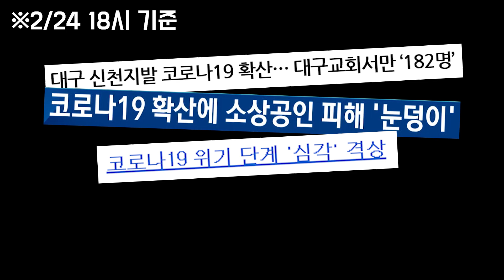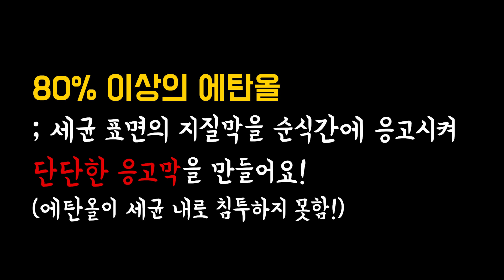코로나19 필수대비책! 휴대용 손소독제 집에서 만들기(초간단, 초저렴!)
신종코로나바이러스의 유행으로 마스크뿐만 아니라 손소독제까지 품귀현상이 일어나고 있습니다. 현재 유행하고 있는 신종코로나바이러스와 같이 전염성이 매우 강한 바이러스의 경우 간접적인 경로를 통해 전파될 확률이 높은데요! 예를 들어 대중교통의 손잡이를 잡거나 엘리베이터의 버튼을 누르는 등의 여러가지 다양한 경로를 통해 전파될 수 있다는 거죠.

여기서 바이러스 전파의 수단이 되는 것이 바로 우리의 '손' 인데요! 요즘과 같이 흉흉한 시국에 휴대용 손소독제를 구비해서 다니는 것은 매우 중요하다고 할 수 있겠죠! 특히나 요즘에는 DIY로 손소독제를 직접 만들어서 사용하시는 분들이 많습니다.

이번 영상에서는 집에서 간편하게 손소독제를 만들 수 있는 방법을 소개합니다! 약국에서 모두 구입할 수 있는 재료인 소독용 에탄올, 글리세린, 종이컵만 있으면 되는데요! 자세한 제작 방법은 영상을 참고해주세요~^^